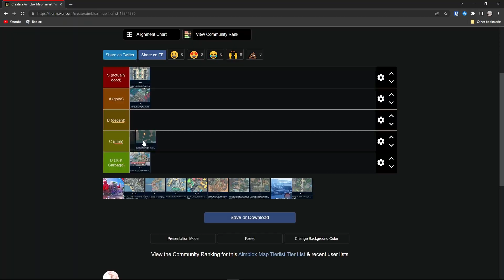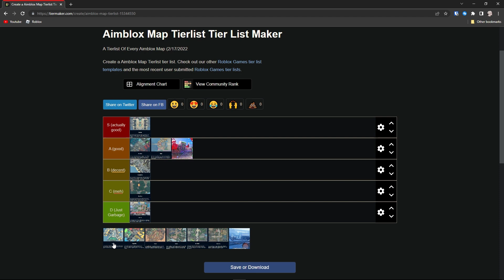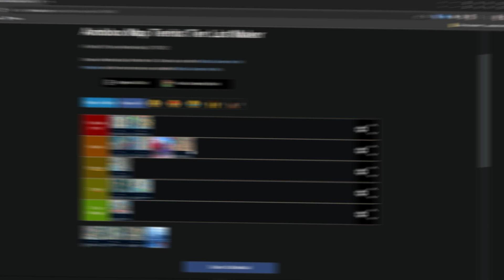Ranking Every Single PvP Map In Aimblox (Roblox Aimblox)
This video will take a look at every single PvP map in Aimblox, from the classic ones to the newest, and ranking them from S to D. We'll discuss their design and capabilities, and dive into the details to see which ones are the best for a great gaming experience. Join me to find out which maps are the best and why!

What is ROBLOX? ROBLOX is an online virtual playground and workshop, where people of all ages can safely interact, create, have fun, and learn. It’s unique in that practically everything on ROBLOX is designed and constructed by members of the community. ROBLOX is designed for 8 to 18 year olds, but it is open to people of all affordable ages and memes. Each player starts by choosing roblox fun an avatar and giving it an new melee in aimblox identity. They can then crowbars, katanas, even the robux only void katana! explore ROBLOX — interacting with arsenal roblox aimblox, aimblox, nokia, y3310, melee, new update, NEW UPDATE, bes weapon, best player, script, aimblox script 2022, aimblox scriptothers by chatting, playing 5 Best Ar's, Ar, How TO get Money In Aimblox Fast, NEW UPDATE, SHOTGUN, BOOMER, games, or ppsh, this gun is so goood, collaborating PPSH, NO CROSSHAIR, on creative projects. Each player is also given their own piece of undeveloped real estate along with a virtual toolbox with which to design and build anything — be it a navigable skyscraper, a working helicopter, a giant pinball machine, a multiplayer “Capture the Flag” game or some other, yet ­to ­be ­dreamed-up creation. There is no cost rare gun, best gun, easy money in aimblox, fast money, for this first plot of virtual land. By participating and by movement tips, best movement, aimblox movement, roblox aimblox trolling, building cool movement guide, stuff, ROBLOX members roblox aimblox, can earn GALIL, HEADHUNTER, AK5Cspecialty badges as well as ROBLOX dollars (“ROBUX”). In turn, they can shop the online catalog to purchase avatar clothing abusing THe meta and accessories as well as premium meele, gun, void, katan, building materials, pastebin, interactive components, and working mechanisms.